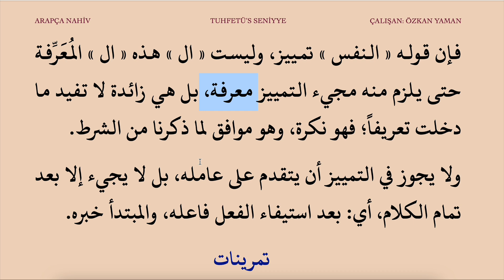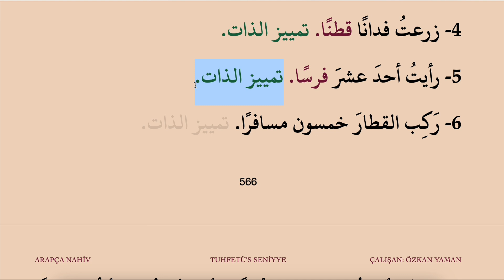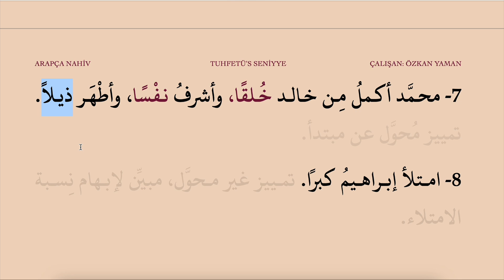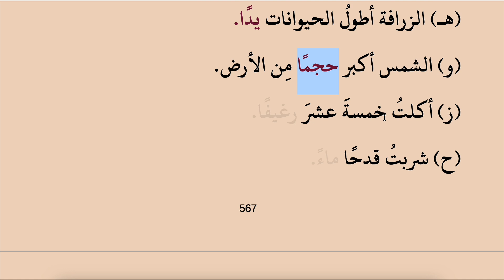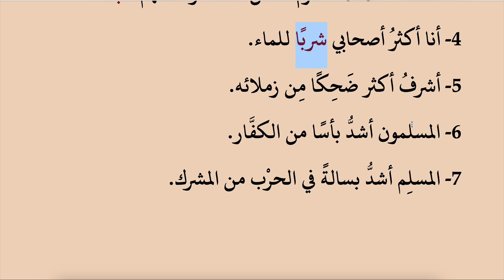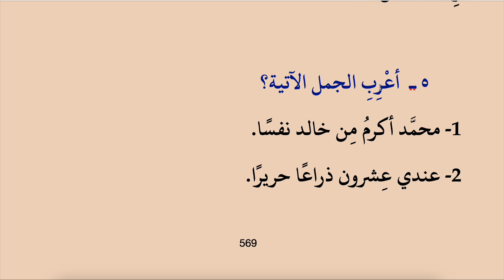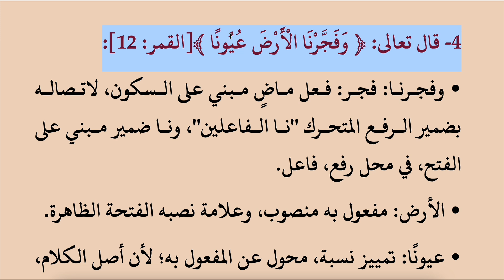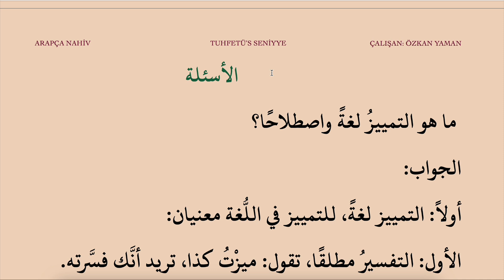TUHFETÜS SENİYYE 112 (TEMYİZ 2 ALIŞTIRMALAR 1)